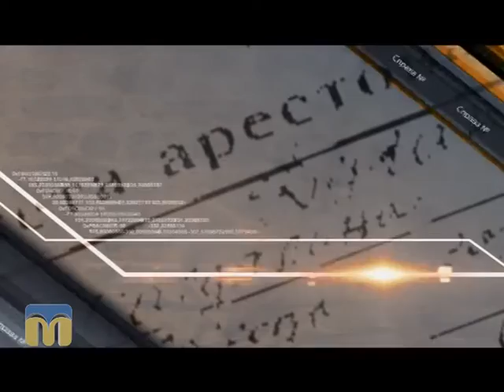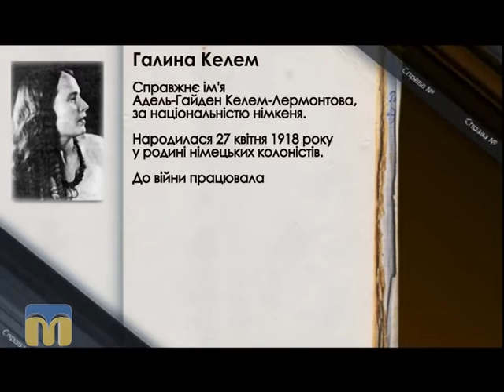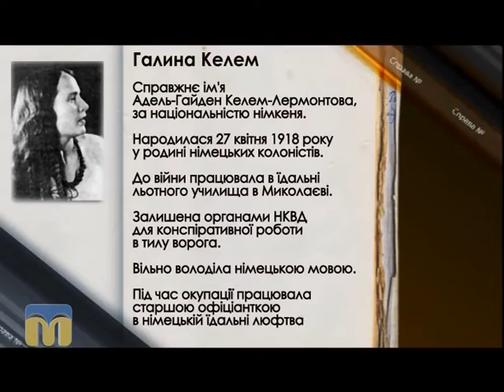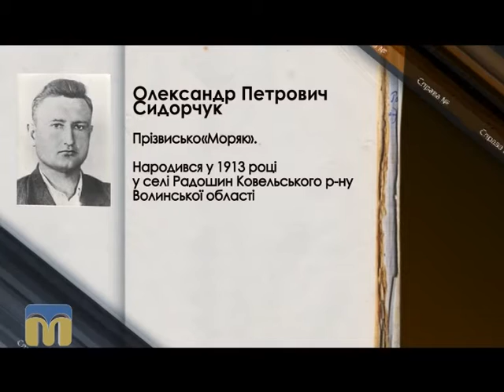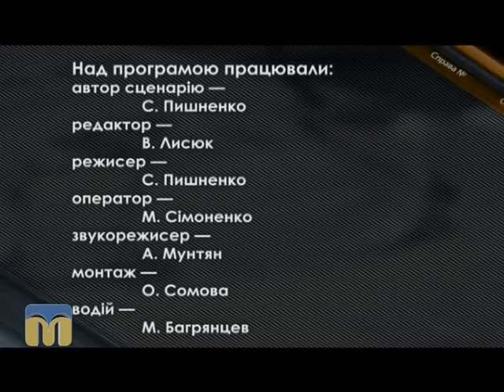Справа №... Адель-Гайден Келем-Лермонтова 28.11.2015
Чергова програма «Справа №…» присвячена Адель-Гайден Келем-Лермонтовій, підпільниці.
Над програмою працювали:
О. Єфименко, С. Пишненко, В. Лисюк, М. Сімоненко, А. Мунтян, О. Сомова, М. Багрянцев.